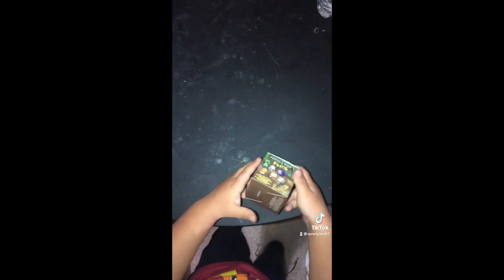Minecraft mystery slime unboxing | Compilation